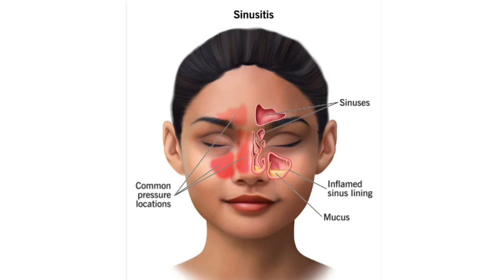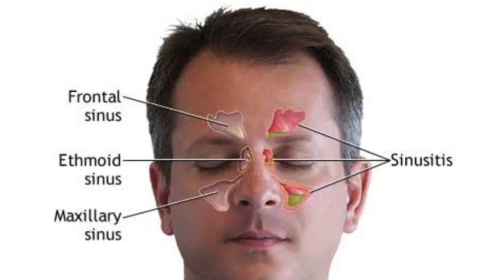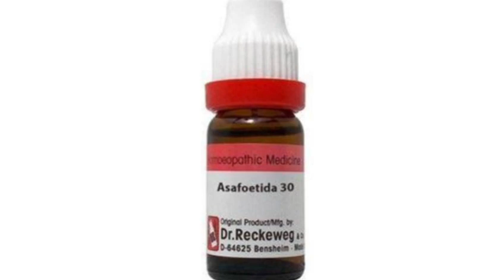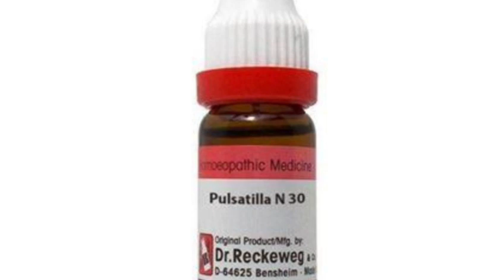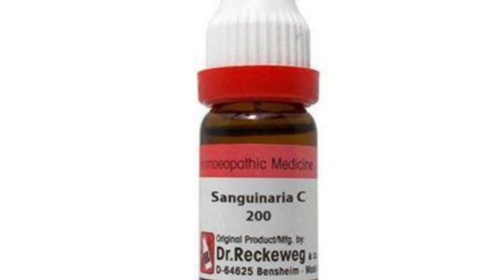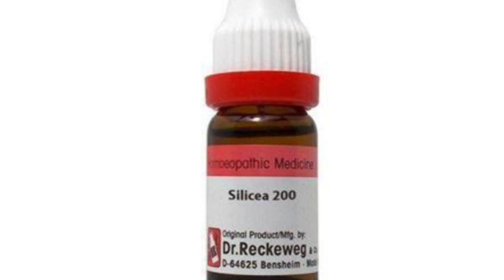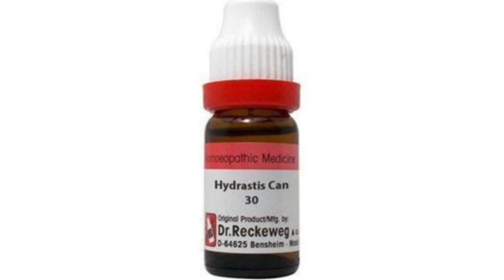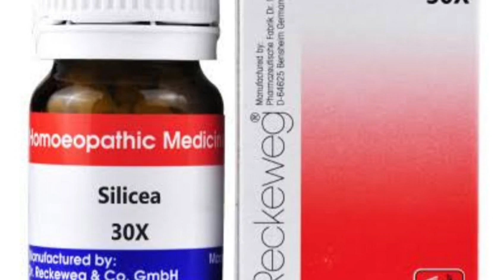Sinusitis and Homeopathic Treatment | Shahid Nawaz Khan